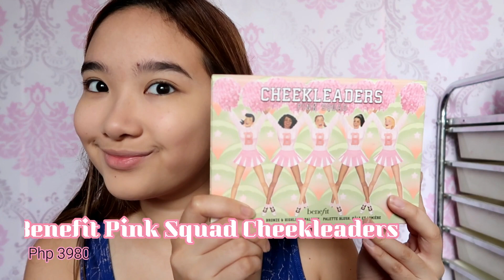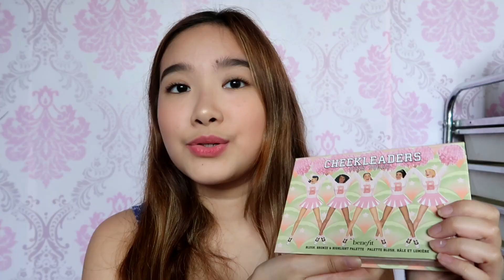full face Benefit Cosmetics makeup look + review! 💖 | Philippines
FULL FACE BENEFIT COSMETICS
benefit cosmetics the porefessional pearl primer
benefit cosmetics hello happy flawless brightening foundation (shade #3)
benefit cosmetics hello happy velvet powder foundation (shade #3)
benefit cosmetics pink squad cheekleaders palette (hoola, dandelion, tickle)
benefit cosmetics brow contour pro (brown light)
benefit cosmetics gimme brow + (shade #3)
benefit cosmetics roller lash mascara
benefit cosmetics love tint

Feet Things 2nd floor (near Jollibee) at The Marketplace Mall, Brgy. Pag-Asa, General Kalentong, Mandaluyong City.

Age: 21
Camera: Canon G7x Mark ii
Editing Software: Filmora Wondershare